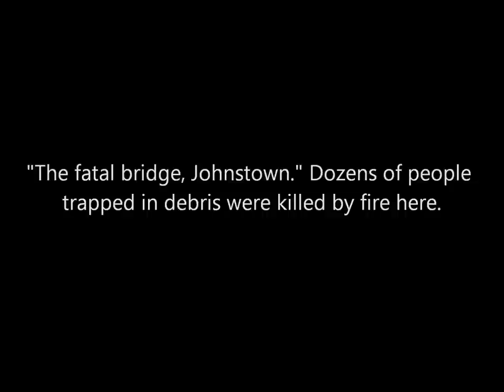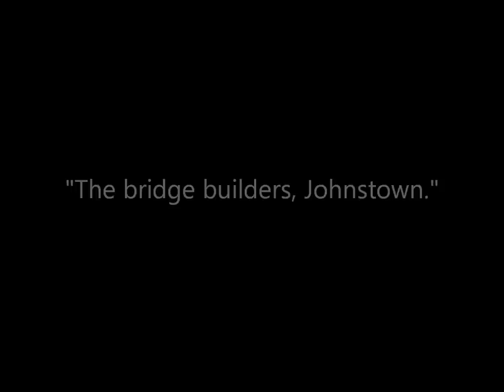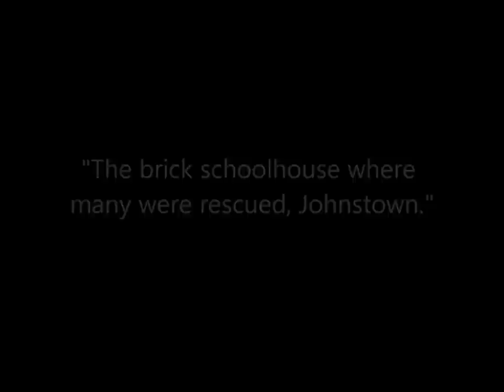Vintage Photos of the Aftermath of the Johnstown Flood: Part 1 (1889)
A collection of photographs of the aftermath of the Johnstown Flood in which more than 2,200 people died after the failure of the South Fork Dam on the Little Conemaugh River in Pennsylvania on May 31, 1889. Published by the photography firm of Kilburn Brothers. Original captions are in quotations.